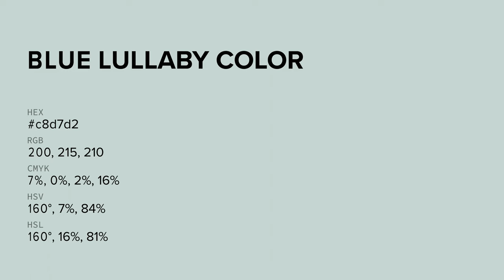Blue Lullaby color c8d7d2 hex color - Green color - Warm color c8d7d2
What color is Blue Lullaby ? c8d7d2 hex color - Green color - Warm color c8d7d2

Hex c8d7d2 Color Code is also known as Blue Lullaby color.